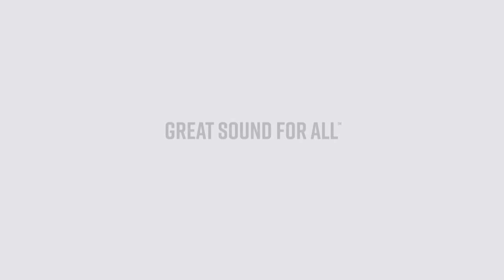MAGNIFI MAX AX FLAGSHIP 5.1.2 DOLBY ATMOS / DTS:X SOUND BAR SYSTEM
Bring movies, TV, music, and games to life in true Dolby Atmos and DTS:X sound with 11 speakers, SDA technology, wireless streaming, and a 10” subwoofer.

11-speaker array with height drivers delivers true Dolby Atmos and DTS:X sound.

Experience deep bass you can feel with included 10” wireless subwoofer.

Streamline your setup with 3-in/1-out 4K HDMI switching with eARC.